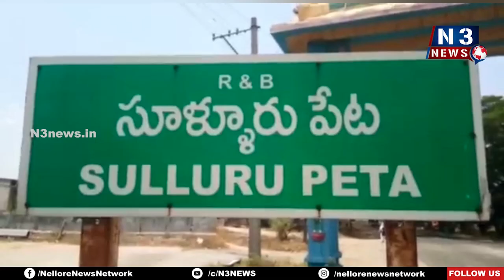సంద‌డి చేసిన సినీ హీరోయిన్ హ‌నీరోజ్‌ | Honey rose in Sullurpeta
బ్ర‌హ్మోత్స‌వాల్లో అల‌రించిన సాంస్కృతిక కార్య‌క్ర‌మాలు
సూళ్లూరుపేట‌లో వైభ‌వంగా ముగిసిన అమ్మ‌ణ్ణి తిరునాళ్లు